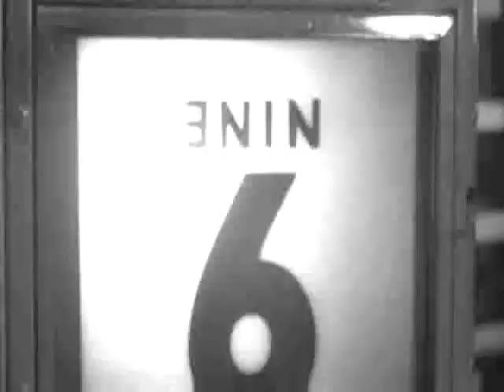Ernie Kovacs - Jerry Lewis "The Bellboy" Trailer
[From "Kovacs Corner" on YouTube.com] - Consciously or not on Jerry Lewis' part, I have an opinion that his 1960 film "The Bellboy" was shot at least in part as a response to Ernie's award winning half hour television special "The Silent Show" which featured his character "Eugene".  If you analyze some the events surrounding Ernie and Jerry around that time, it bears some consideration. On January 19, 1957, the NBC Television Network offered Jerry ninety minutes for a one time special program. Lewis had just broken up his partnership with Dean Martin and the network thought that it would be a great opportunity to showcase his comedy as a solo act. Jerry agreed but he wanted only sixty of those minutes. That left a half hour AFTER the Lewis special that nobody wanted...except Ernie. It was reported that when Kovacs came back to NBC with an outline of the show, they were shocked beyond disbelief. During the show's rehearsals, the network executives made such disparaging remarks to Ernie that at one point he threatened to walk off the show and force them to run the backup program - a filmed western episode. This event may have severed Ernie's professional relationship with NBC Television, as he subsequently made a deal and brought his projects to ABC. His wife Edie Adams was reported to have said that this event prompted him to write his novel "Zoomar" which is a satire surrounding the television industry. If you analyze "The Bellboy" you will see many similarities with Eugene. First, the bellboy character is silent throughout the movie...an indirect nod to the Kovacs character. Secondly, the film essentially has no storyline. It is simply a sequence of  comedy "bits". Jerry's professed homage to Laurel and Hardy with this film would belie that statement as L&H shorts and feature films did indeed possess a fleshed out story. Lastly, the bellboy character essentially possesses the same attributes as Eugene...breaking the "fourth wall", bending time and space, the musical references, and using the medium's technology to drive the comedy. After "The Silent Show" airing, Ernie received critical acclaim from the newspapers and won the Sylvania Award for 1957. Anyone who has watched Jerry on his telethons or in interviews could reasonably assume that this would not sit well with his ego. I am sure that he expected to make the big splash with the audience and critics but it tuned out that the "throwaway" half hour from Ernie Kovacs garnered the publicity and award. In fact, so much good ink was generated that Ernie was subsequently featured on the cover of Life Magazine and he was offered his first Hollywood movie role in "Operation Mad Ball" by Columbia Pictures.